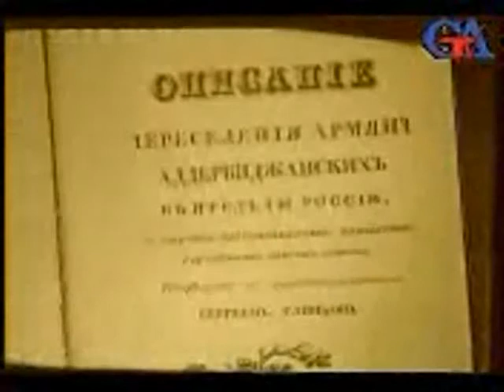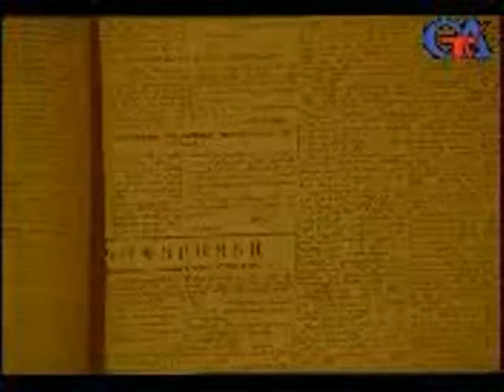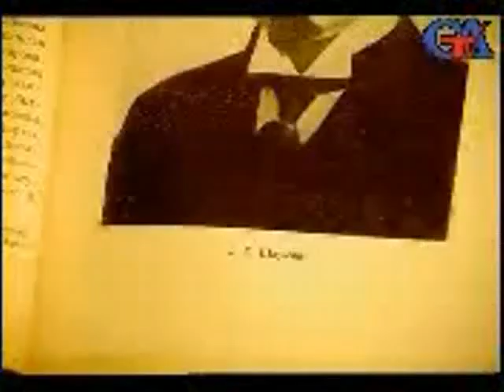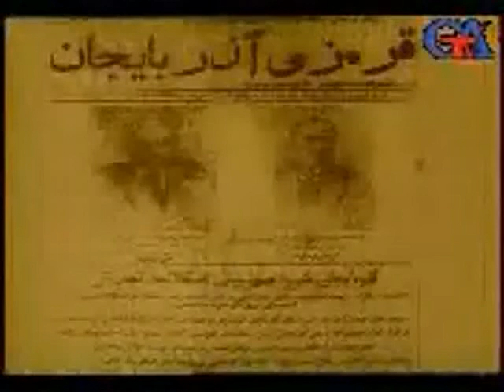Tarixin bir günü ve ya Bir günün tarixi 20 Yanvar 1 Bölüm 4 gismi